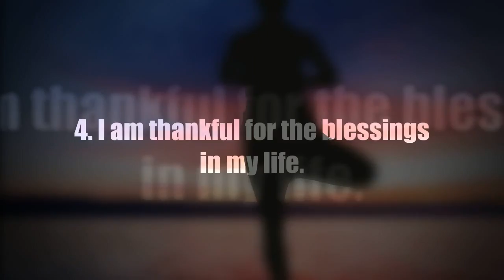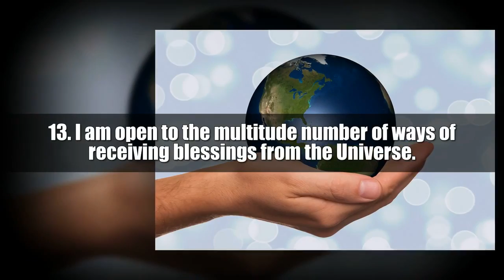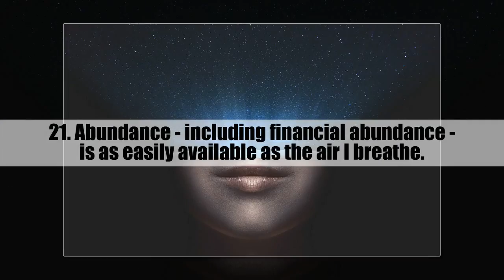21 Positive Affirmations for a Conscious Money Mindset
For a Conscious Money Mindset, cultivate these 21 Positive Beliefs and affirmations.